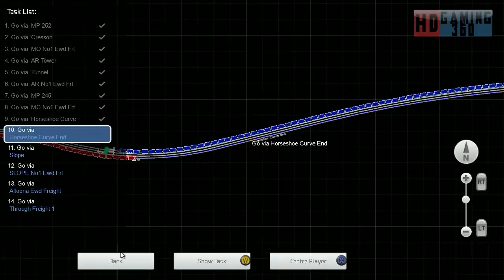Train Simulator 2015 - SS - Horseshoe Curve - Introduction to The Horseshoe Curve Part 3